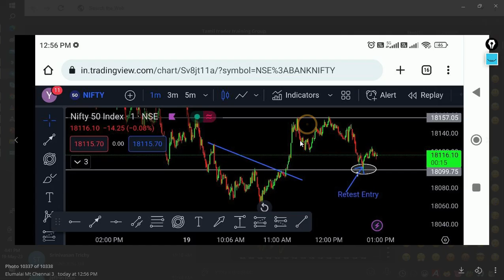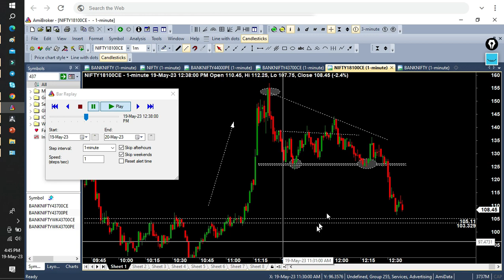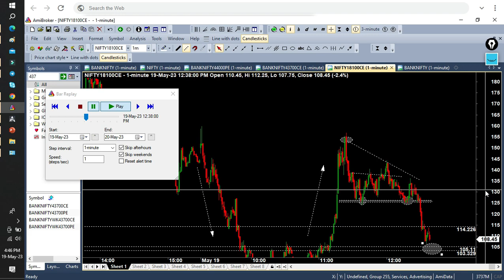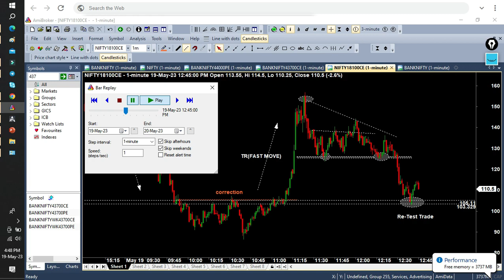INTRADAY OPTION TRADING TAMIL !! Today's Trade Nifty 19 May 2023Tamil Trader